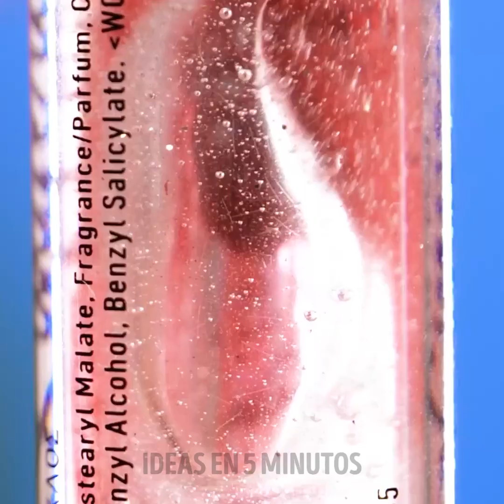¡Increíbles trucos de belleza y maquillaje DIY! 💄